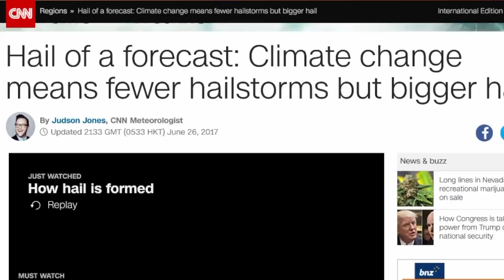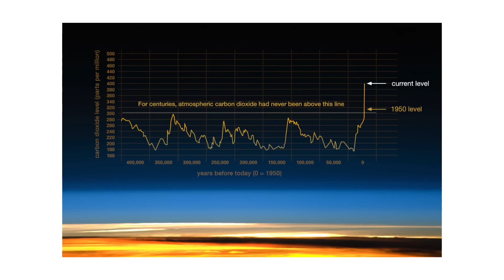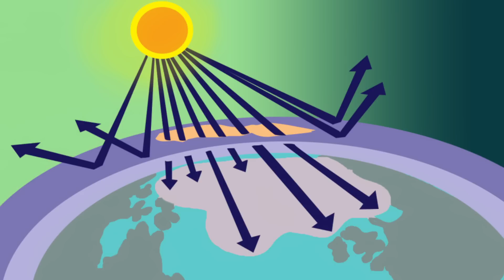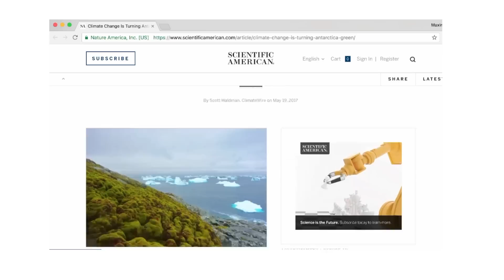MITOS CLIMÁTICOS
¿Es común el granizo en verano? ¿Están el calentamiento global y el agujero de la capa de ozono relacionados? ¿Qué está pasando con la Antártida realmente? Respondamos estas preguntas en este episodio de Mitos Climáticos

Están el calentamiento global y el agujero de la capa de ozono relacionados

Por qué se está cerrando el agujero de la capa de ozono